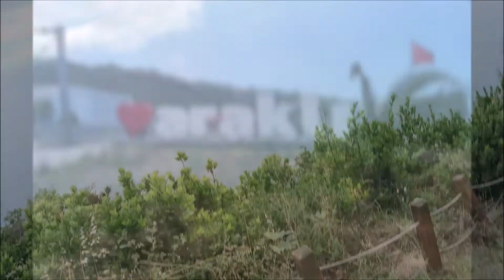Arakli Trabzon 2022-2